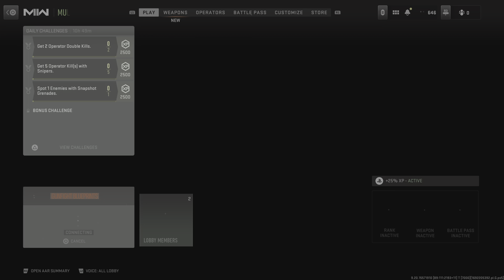Wish Michael jacko